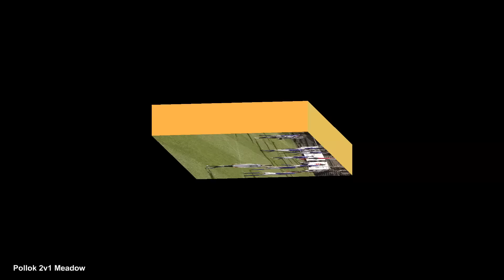meadow full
highlights of the euroscot sectional league cup tie played at newlandsfield